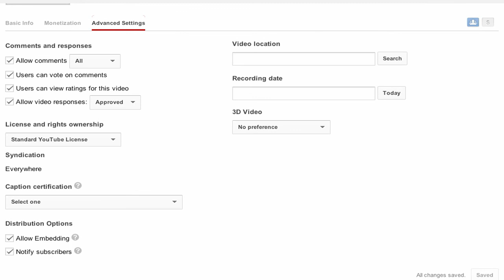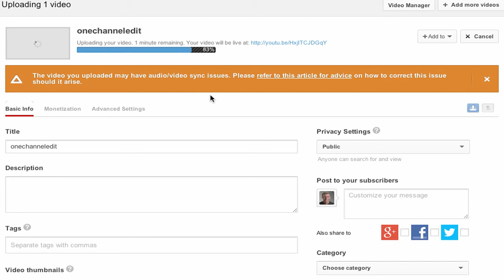How to NOT notify subscribers of an upload on YouTube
People were asking how to turn off notifications of uploads to their subscribers. It's easy to do during the upload process.